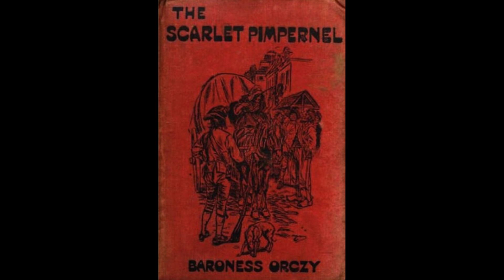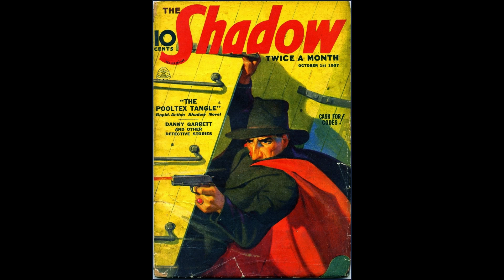Heavily Penalized - Holding back the Super Hero Alter Ego Part 1 - Superman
Part 1 "Heavily Penalized" - A Video Essay Blog where I break down some of the most common penalties against writers and authors. This first four-part series is about how the Super Hero Alter Ego is fading from popular culture.

CREDITS (In order of Appearance):
Overture (Instrumental) · The Scarlet Pimpernel
The Scarlet Pimpernel Original Broadway Cast Recording

Clarinet: Andrew Sterman
Percussion: Benjamin Herman
Trumpet: Chris Gekker
French  Horn: Chris Komer
Cello: Daniel D. Miller
Flute: Edward Joffe
Producer: Frank Wildhorn
Bassoon: Gilbert DeJean
Oboe: James Roe
Percussion: John Meyers
French  Horn: Kelly Dent
Viola: Leslie Tomkins
Viola: Liuh-Wen Ting
Trombone: Mike Christianson
Bass  Guitar: Richard Sarpola
Keyboards: Robert Gustafson
Cello: Sarah Hewitt
Keyboards: Wendy Bobbitt
Writer: Frank Wildhorn
Writer: Nan Knighton

The Scarlet Pimpernel TV Movie 1982
Writers: William BastBaroness Emmuska Orczy
Director: Clive Donner

Man of Steel: Superman Theme Zimmer Vs Williams Cover Version

Writers: David S. Goyer ... (screenplay)
David S. Goyer ... (story) &
Christopher Nolan ... (story)
Jerry Siegel ... (Superman created by) &
Joe Shuster ... (Superman created by)
Zack Snyder ... Director

Batman v Superman (2016)
Chris Terrio ... (written by) and
David S. Goyer ... (written by)
Bob Kane ... (Batman created by) and
Bill Finger ... (Batman created by)
Jerry Siegel ... (Superman created by) and
William Moulton Marston ... (character created by: Wonder Woman)
Zack Snyder ... Director

Superman (1978)
Jerry Siegel ... (character created by: Superman) &
Joe Shuster ... (character created by: Superman)
Mario Puzo ... (story)
Mario Puzo ... (screenplay) and
David Newman ... (screenplay) and
Leslie Newman ... (screenplay) &
Robert Benton ... (screenplay)
Tom Mankiewicz ... (screenplay) (uncredited)
Richard Donner ... Director